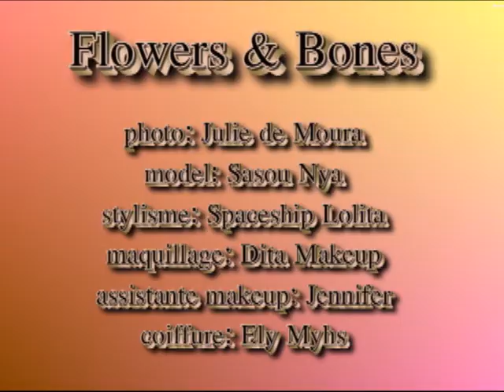Flowers & Bones.wmv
Backstage du shooting "Flowers & Bones", réalisé le 16 mars 2011 .

photo: Julie de Moura
modèle: Sasou Nya
coiffure: Ely Myhs
maquillage: moi (Dita Makeup) assistée de Jennifer
stylisme: Spaceship Lolita